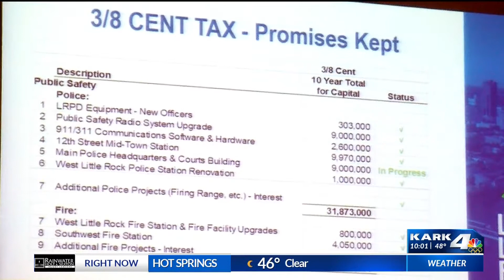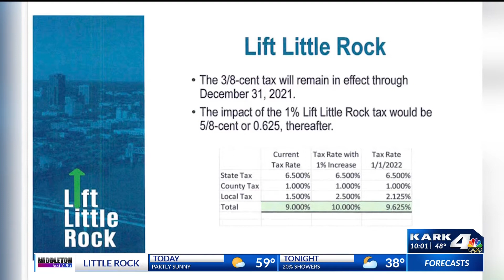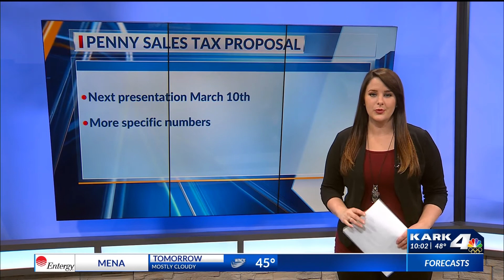LR Board of Directors talks penny sales tax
Tonight the Little Rock Board of Directors talked about the penny sales tax.